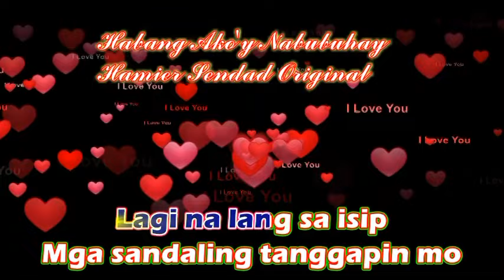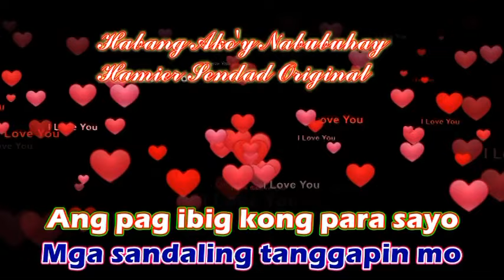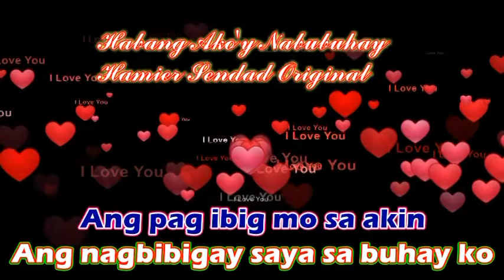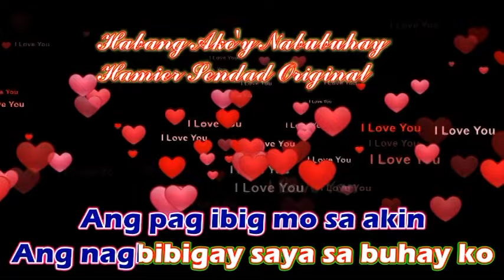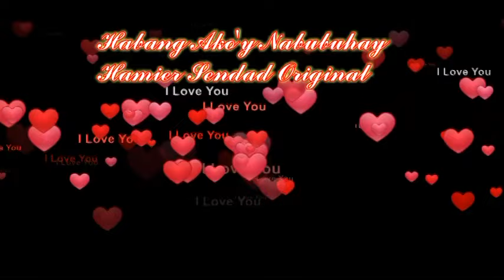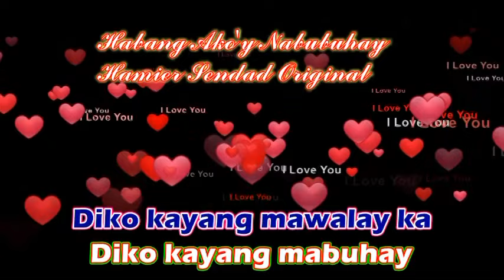HABANG AKO'Y NABUBUHAY,Original KaraOke By - Hamier M.Sendad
bluesky music tv karaoke